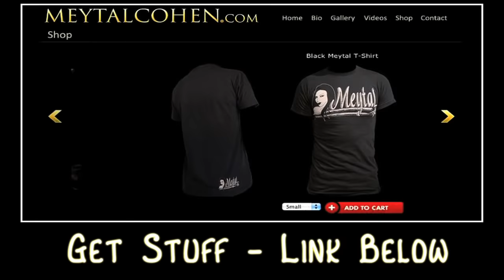GREEN DAY - BASKET CASE - DRUM COVER BY MEYTAL COHEN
ok, so you all knew it was just a matter of time before i do a green day cover, right?!
luv u
meytal